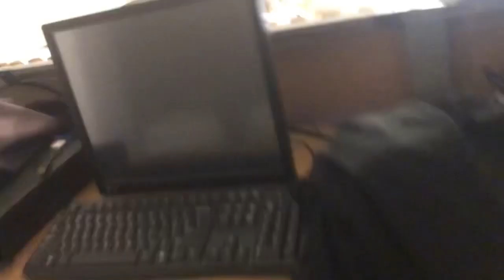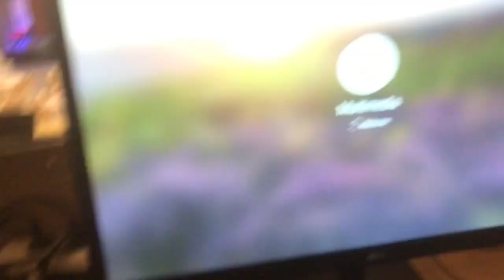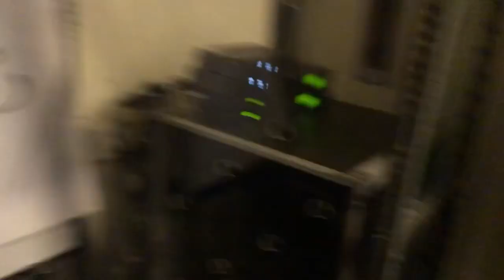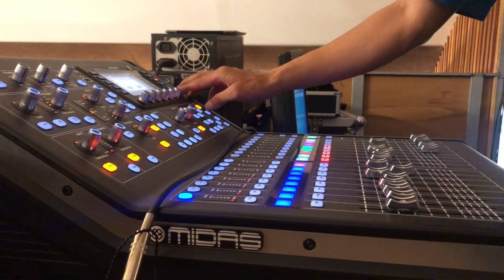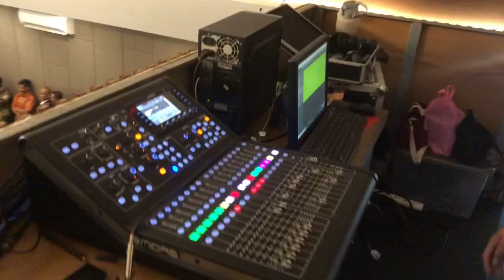Operator Sound System Penikahan Anggota TNI AL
Sambutan Pedang pora pernikahan anggota TNI Angkatan Laut.
Upacara pedang pora merupakan tradisi militer turun-temurun yang ada di Indonesia. Waktu untuk menyelenggarakan tradisi ini adalah saat perayaan pernikahan prajurit militer. Istilah pedang pora sendiri berasal dari kata ‘pedang pura’ atau gapura pedang. Prajurit militer yang melepas masa lajangnya dengan menikah akan beriringan dengan hunusan pedang yang membentuk sebuah gapura oleh rekan-rekan atau adik angkatan. Sepasang pengantin akan melewatu gapura tersebut untuk berjalan bersama menuju pelaminan.
Pelaksanaan upacara adalah sebagai simbol solidaritas dan persaudaraan antar prajurit militer. Upacara ini juga menandai penerimaan pasangan sang prajurit dalam keluarga besar militer. Karena pada akhirnya nanti, pasangan prajurit tersebut akan tergabung dalam persatuan istri tentara atau bisa singkatannya adalah Persit. Upacara pedang pora sendiri hanya dapat berlangsung sekali dari seluruh rangkaian prosesi pernikahan.